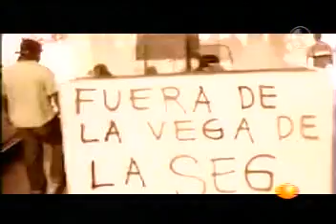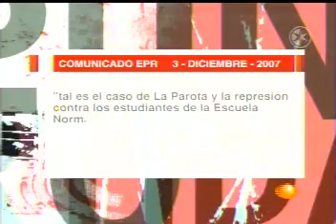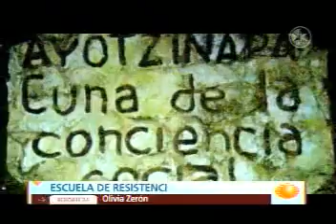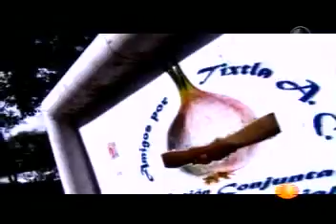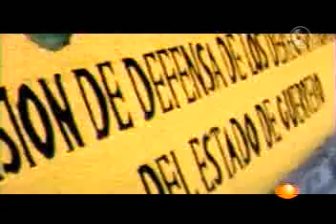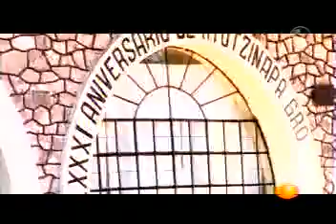LA AYOTZINAPA COMBATIVA...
ESTE VIDEO DEDIKADOO ALA GENERACION DE EGRESADOS DE AYOTZINAPA GENERACIION 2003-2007 SU TRABAJOO SE LES RESPETA. GEA LUCIO CABAÑAS BARRIENTOS.

SALUDOS  DESDE OAXACAAAAAAAAAAA